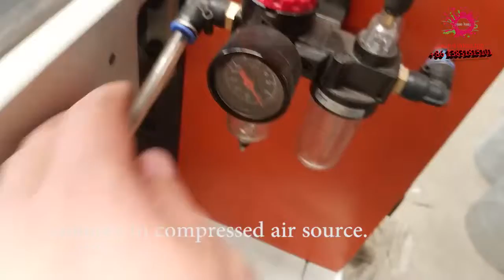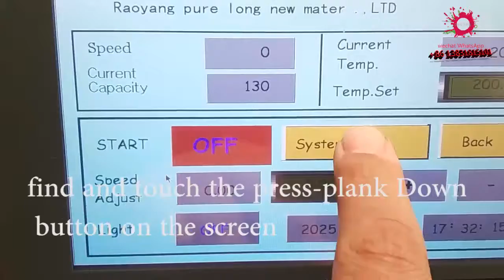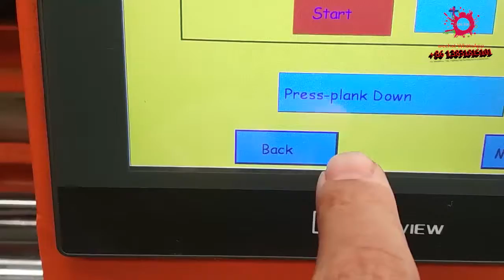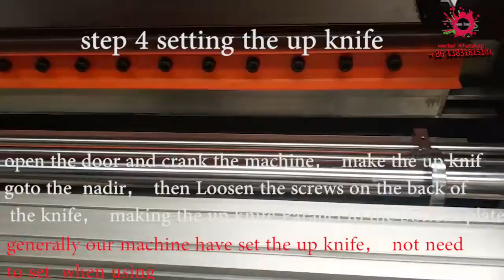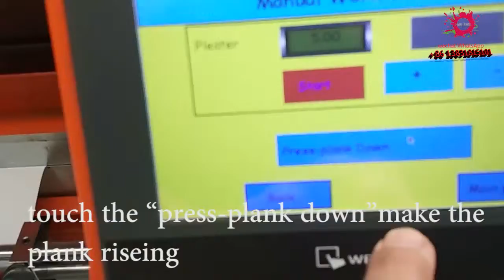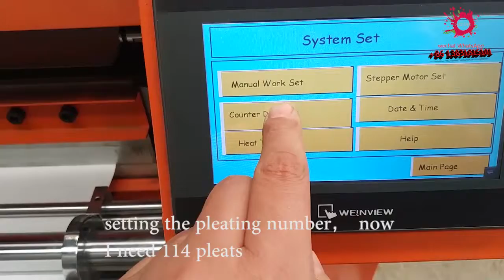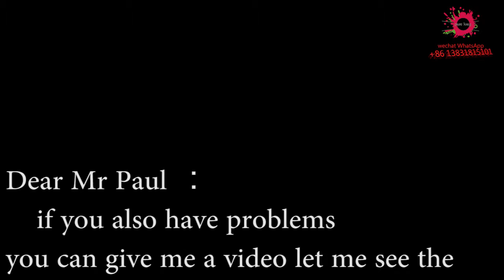pleating machine for paul 1 使用方法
how to use the pleating machine